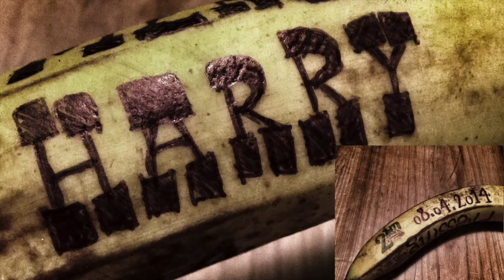Pressing DaBanana 2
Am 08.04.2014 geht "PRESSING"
der neue Kriminalroman von
Harry Kämmerer in die zweite Runde.
Live-Lesung mit Brimborium auf dem Krimifestival 2014
im Theater Drehleier, Rosenheimer Str. 123, 81667 München
Reservierungen unter Tel.: 089 / 48 27 42

Vargan/Khomus Galukhina (Krasnojarsk)
Vargan Victor Demin (Ukraine)
Mondharpe Blade low C by Steven Stoop (Netherlands)